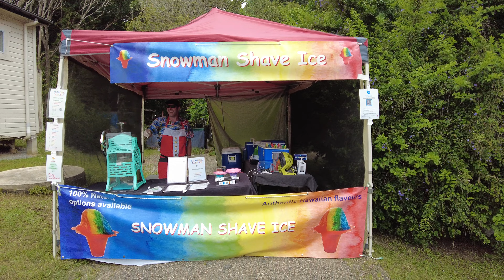Stokers Siding - Village Market - Australia - 4K Walking Tour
The Stokers Siding Dunbible Memorial Hall was holding a village market event last Sunday. Who doesn’t enjoy a day out in the country? I certainly do, so I travelled down to check it out. I’m glad I did. The folk there were so engaging. The whole atmosphere was filled with happiness and friendliness. The village, just 15 minutes' drive from Murwillumbah, is nestled in a charming green valley, partly timbered and partly pastoral farmland. all located within the lovely Tweed Shire. The now disused Murwillumbah – Casino railway line passes through here as it snakes its way through scenic Northern Rivers NSW mountainous terrain. The line was opened in 1894 and ceased operation in 2004. Construction of the ‘Northern Rivers Rail Trail’ for walkers, hikers, runners and cyclists has recently commenced. The rail tracks are still here, and the Stokers Siding Railway Station still stands but it now serves as the local post office. A little way out of town is the Stokers Siding train tunnel, in which you can see a wonderful glow worm display at night. The history found in such places as this are of great nostalgic value and is fascinating to reflect upon.

The modest Stokers Siding Dunbible Memorial Hall is clearly an asset of pride for the locals, there being evidence of renovations, maintenance and signage as well as being decked out inside with wonderful, colourful bunting and fairy lights. Kudos to the committee and those who brought these things to fruition. Outside the hall, market vendors had extended the event as an open-air marquee market.

Also visible in this video is the Stokers Siding Public School, established in 1917. The original Stokers Siding Pottery building now houses a print making shop. Next door is the Atelier which has a very interesting display of historical photos and original old signs.

Of note in the area, just down the road, is 'Hosanna Farmstay', a camping, cabin stay, holiday adventure farm.

‘Bluesy Vibes’ by Doug Maxwell_Media Right Productions

Feedback is welcome in the comments below.